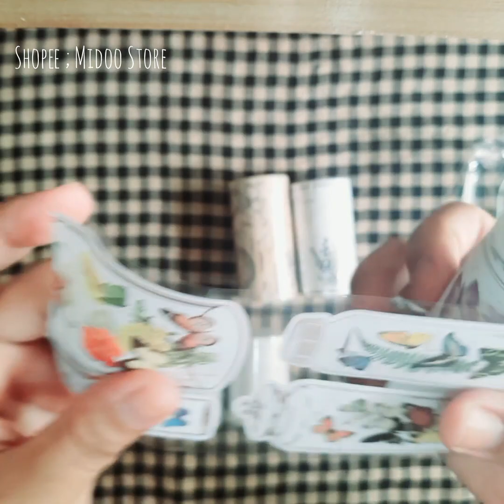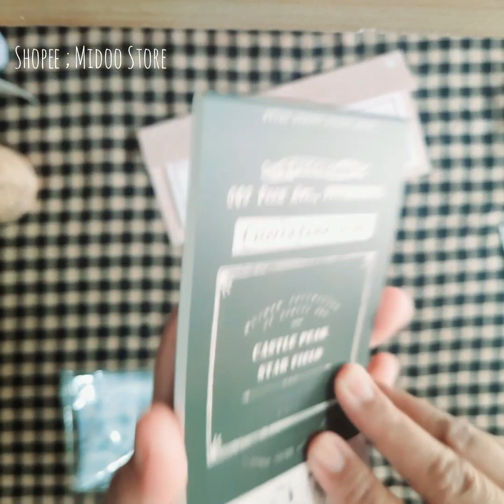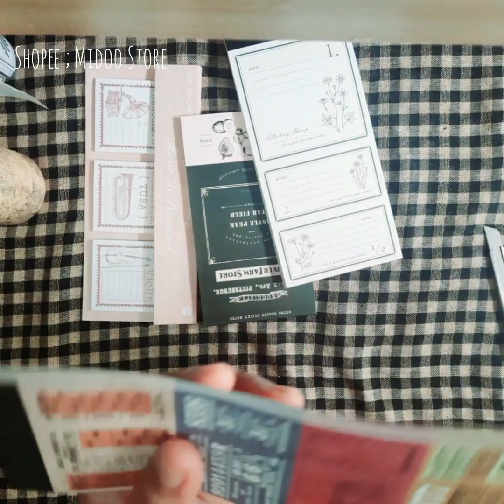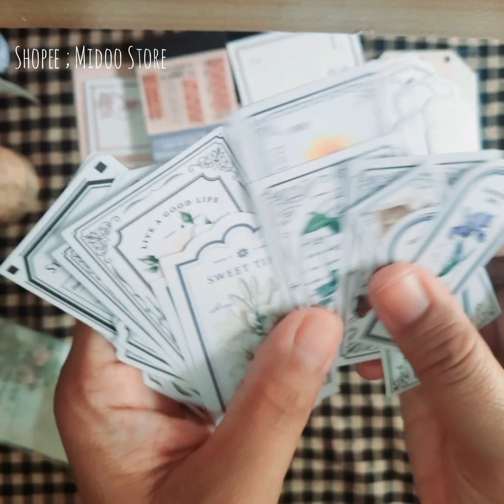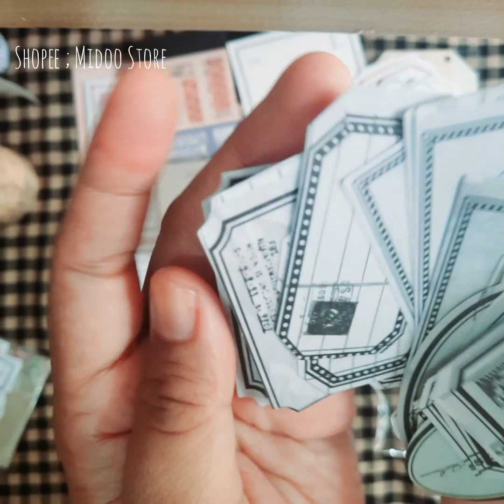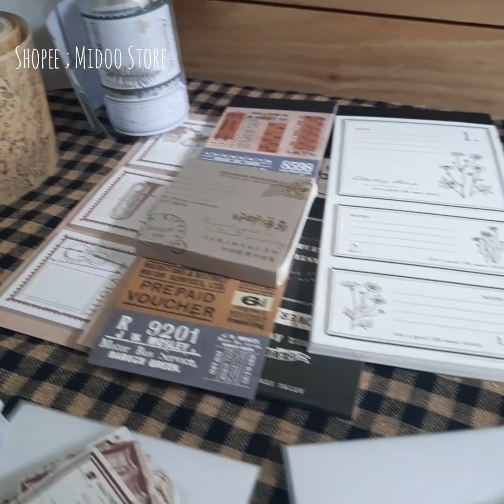Stationery Haul - Sticker and Memo Labels Unboxing For Scrapbook and Journaling